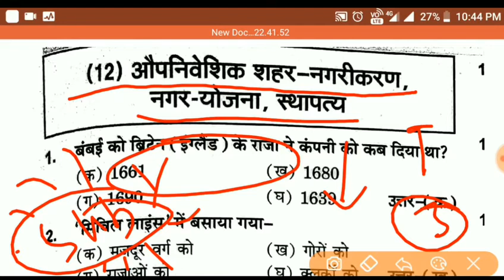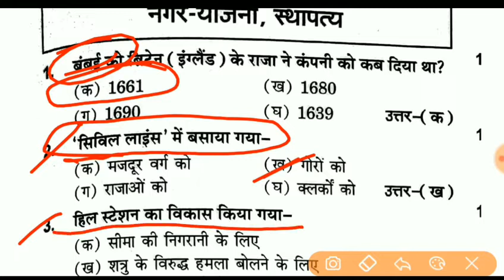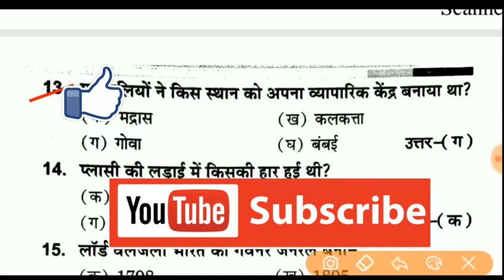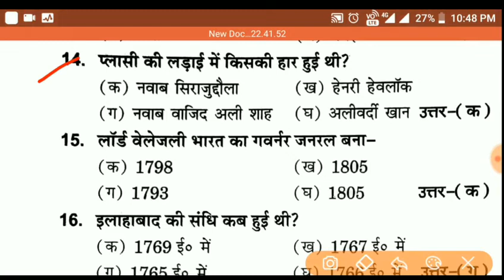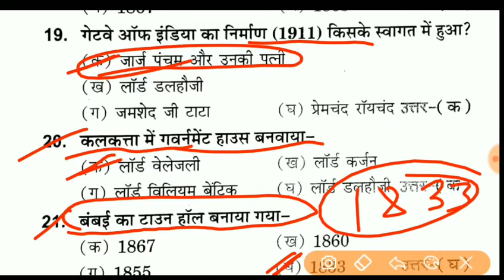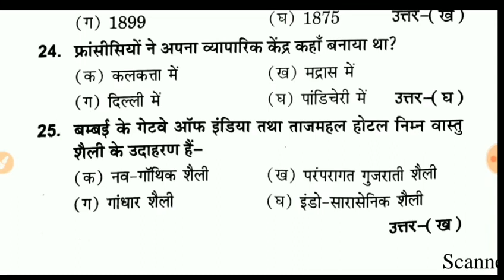12th history important question|| 12th history in hindi||2019|| by knowledge provider,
12th history important question, 12th history in hindi, 2019,by knowledge provider,

About myself:–
Hi,